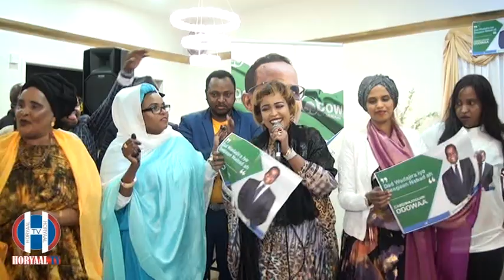FANAANADA LAKI XAAJI IYO WACDARIHII XAFLADDA ODOWAA